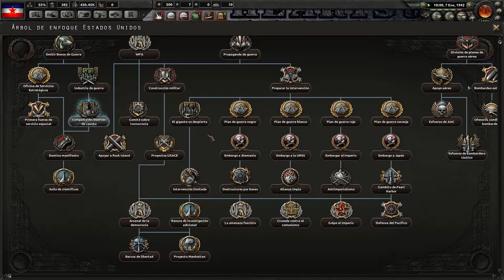Heart of Iron 4 - Death or Dishonor: Yugoslavia #5 "Rusia en Apuros"